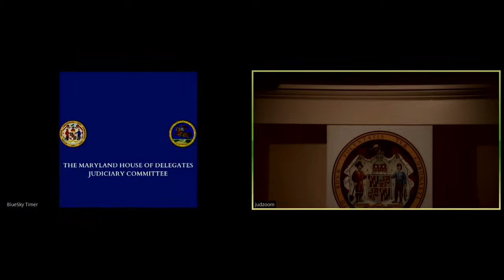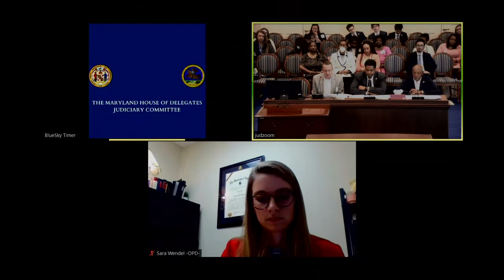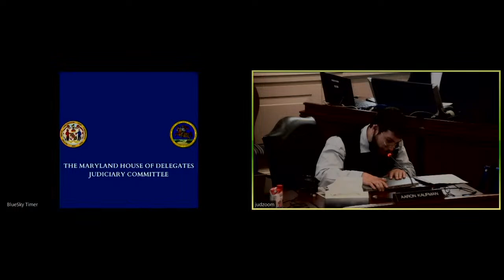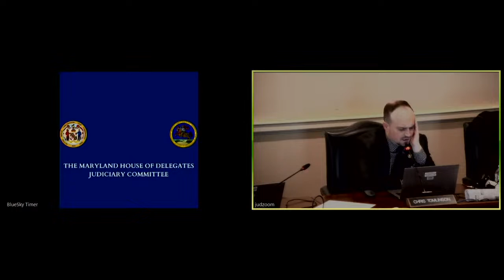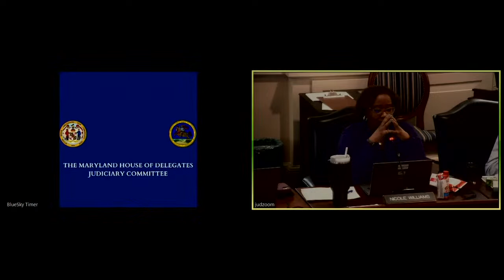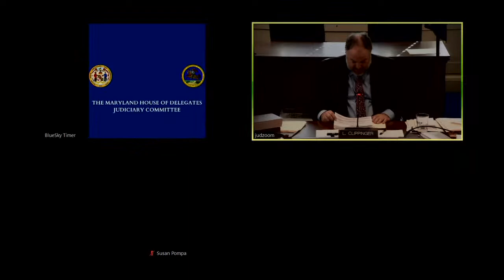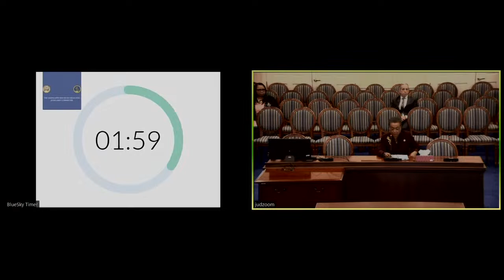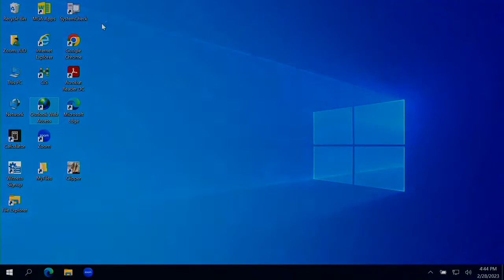JUD Committee Session, 2/28/2023 #1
Judiciary Committee streaming session for Tuesday, February 28, 2023 @ 1:00 PM